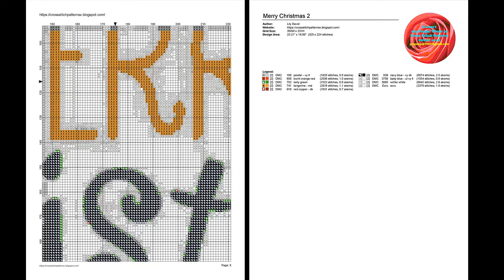Happy Christmas 15-Cross Stitch Pattern-Counted cross stitch Patterns-Christmas Cross Stitch Pattern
Download PDF Cross Stitch Patterns Happy Christmas Cross Stitch Pattern 15 THIS IS NOT A KIT. No Floss or fabric are included. Purchase to download PDF chart patterns only. Large Easy to Read Charts, No need to enlarge, You can print them in any size you want